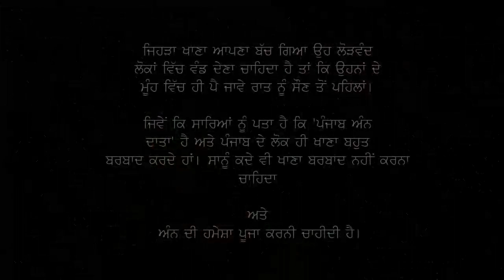We are trashing our land to grow food that no one eats | A SHORT MOVIE ON FOOD WASTAGE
Never Waste Food .
There are many people in the world who sleep hungry or without having food at night.

Directed By - Gursimrat Singh (Gs)
Edited By Gs-MediaArts

Pifi Pizza Patiala.